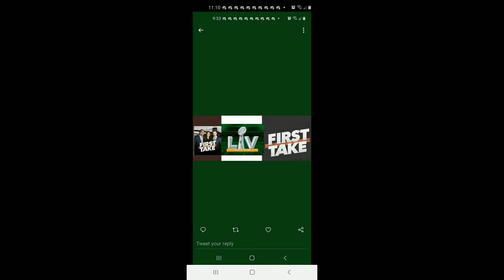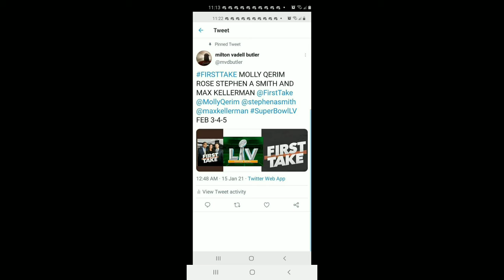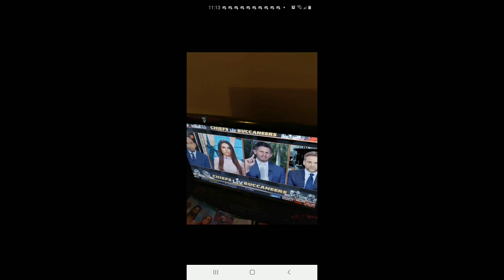I Watched First Take NYC On February 5th 2021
Molly Qerim Rose Stephen A Smith And Max Kellerman Marcus Spears Derrick Henry Dan Orlovsky